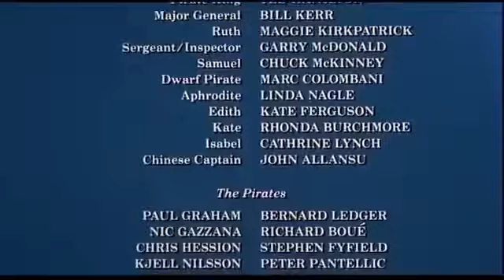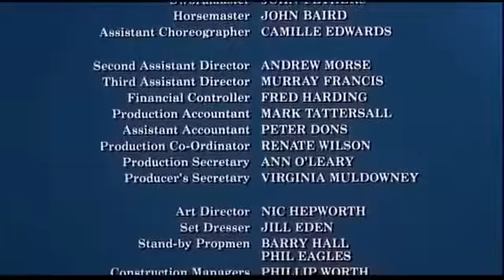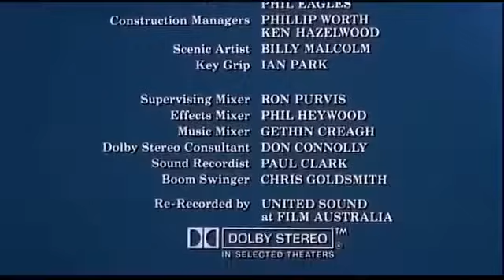The Pirate Movie (1982)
The Pirate Movie is a 1982 Australian musical romantic comedy film directed by Ken Annakin and starring Christopher Atkins and Kristy McNichol. Loosely based on Gilbert and Sullivan's 1879 comic opera The Pirates of Penzance, the original music score is composed by Mike Brady and Peter Sullivan (no relation to Pirates of Penzance composer Arthur Sullivan).